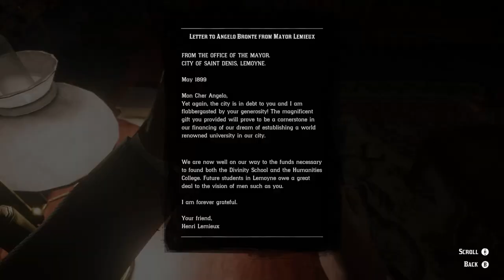RED DEAD REDEMPTION 2 #19 WE'RE GOING TO THE BALL